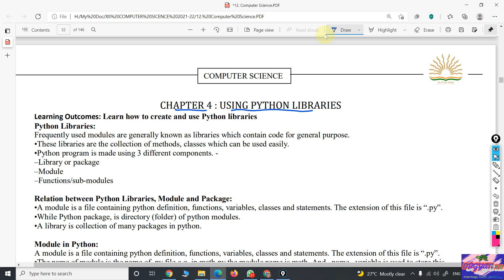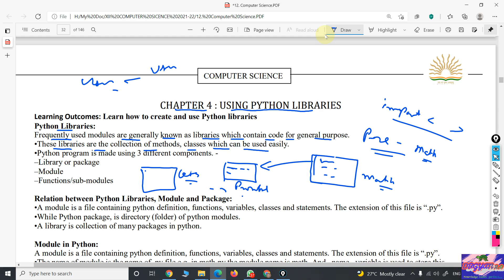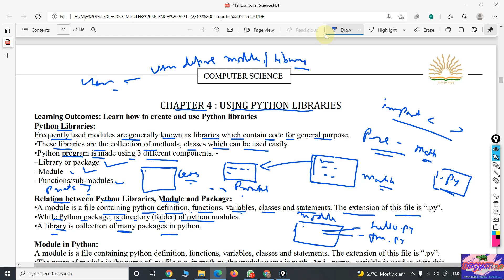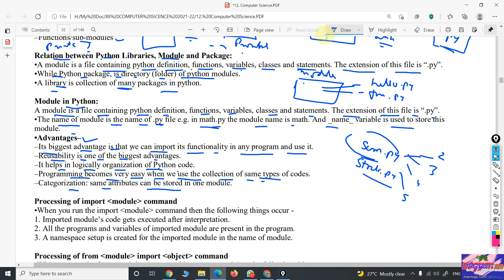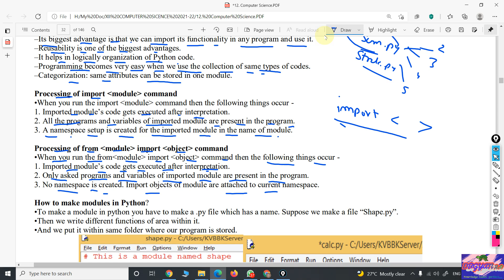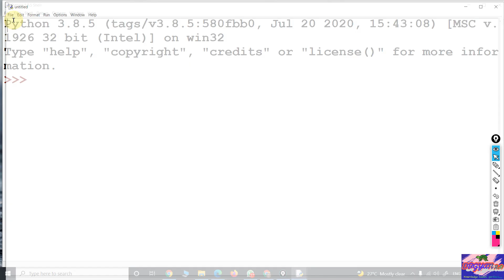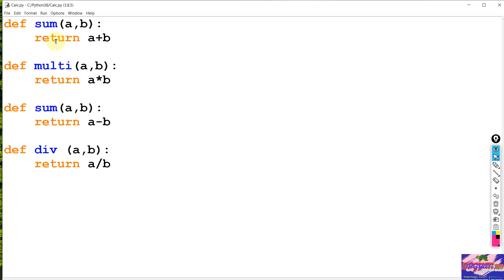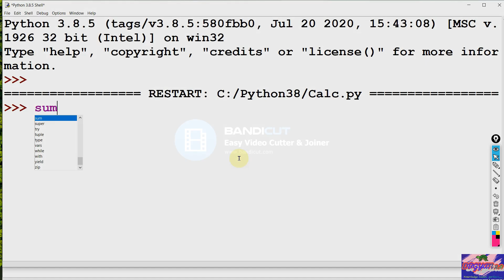USING PYTHON LIBRARIES